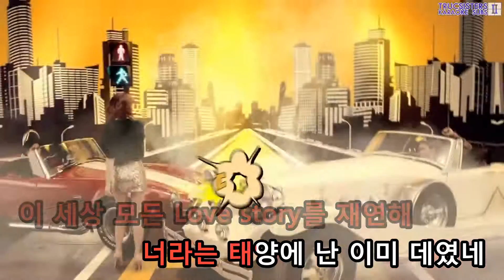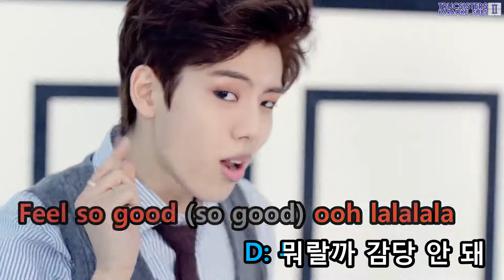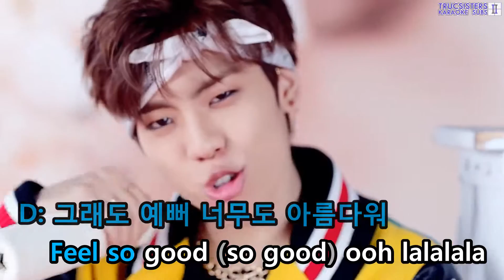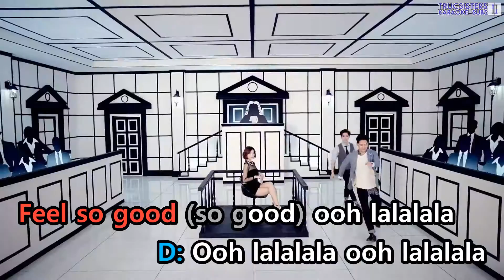[KTV] Infinite H - Pretty